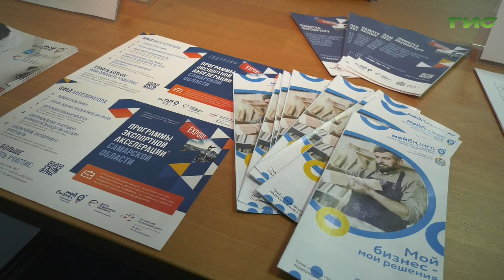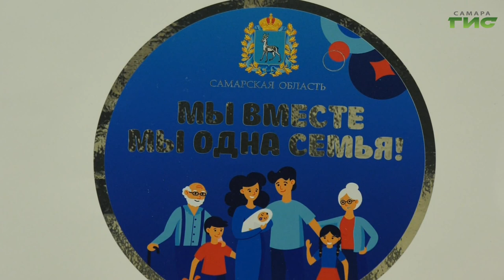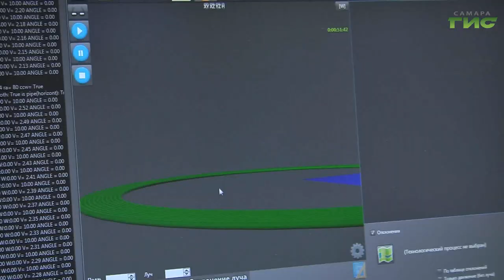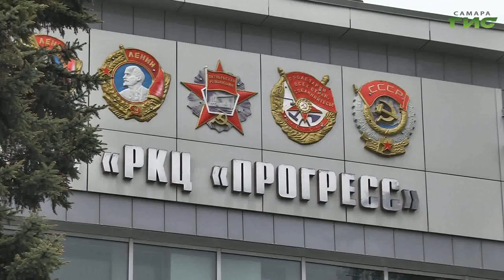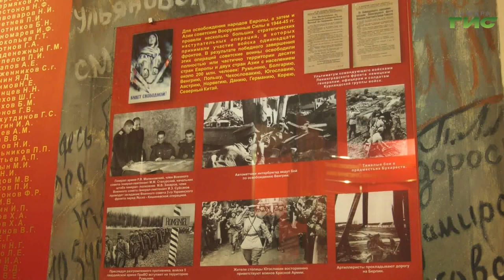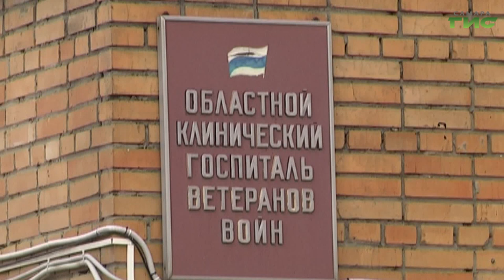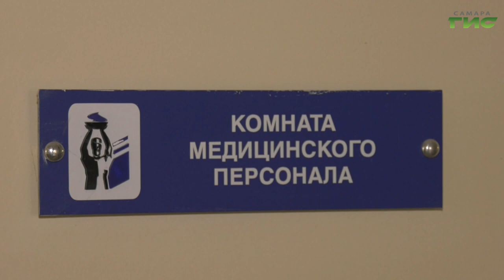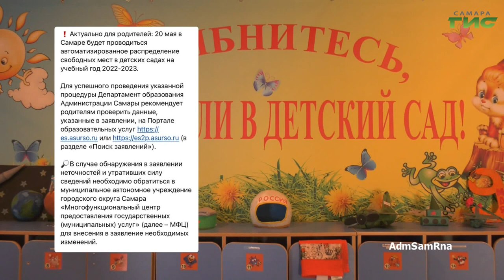"События" от 12.05.2022 (вечер)